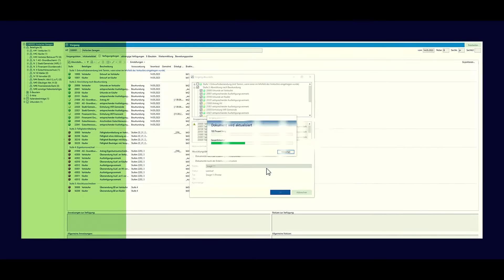Das neue TriNotar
Das beste TriNotar ever: Starten Sie in das Notariat der Zukunft mit einem vollständig digitalisierten Workflow!